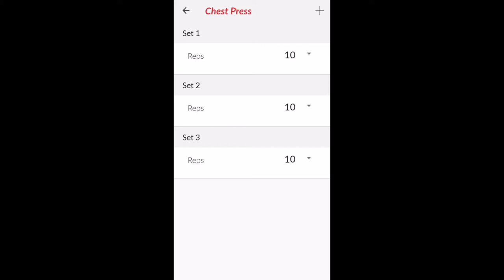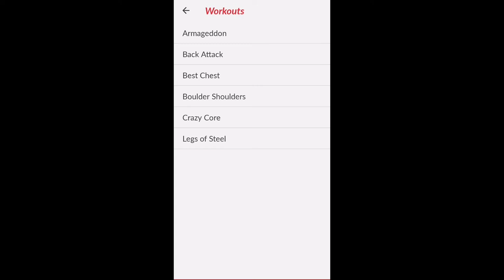Bowflex SelectTech 552 Adjustable Dumbbells | Replace 15 sets of weights | Great in small spaces!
It's Fitness Time! Today I'm reviewing the Bowflex SelectTech 552 Adjustable Dumbbells. If you're short on space, this compact kit gives you all you need from lighter weights as low as 5lbs and all the way up to 55lbs per side. These dumbbells will replace 15 sets of weight.

Or drop a question or comment on what else you'd like to see me review on this channel!

Bowflex SelectTech 5lbs to 52lbs weights

Handy Andy Media is often sent products to review. My opinion is 100% my own and not influenced.

I only promote products and services that I have investigated and truly feel deliver value to you.

If you get value from this channel, please consider using my links as it helps me continue to create free Tech & DIY content.

Andy Baryer - aka Handy Andy
DIY Tech Guy